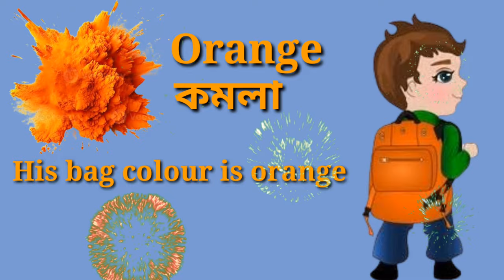Holi colours Name/ Fun Motu patlo Holi colours Name/ learn english through assamese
Know about all colours name in assamese and english/ In this video will kno about all holi colours name in assamese and english/ Motu Patlo playing holi/ holi cartoon colour/ motru patlo holi colour/Motu Patlu |

(Video Educativo) Aprende los colores con los juguetes para coches

Assamese GK ADRE 2.0 || all about India"s 1st for Grade III & IV Exam || DD Smart Zone

How to write Assamese word in English। Assamese alphabet in English॥ABCD to Ka kha ga read & Write

বাংলা রঙের নাম | Colours in English and Bangla | শিশুদের জন্য রং | Colors - kids | বিভিন্ন রকমের রং

मोटू पतलू | Full Episode | Holi Hai Bhai Holi Hai হাট্টিমাটিম টিম - Hattimatim Tim and more | Bengali Rhymes Collection | Infobells Part 7- LKG / UKG EVS Course | days of the week & months in a year song | lkg evs online class
Learn Alphabets For Kids | How to Read English Alphabets | How to Write English Alphabets
Number Song, नंबर गाना, Color Song, Counting Rhymes for Children and Preschool Rhymes
Apple and 8 More Fruits Drawing, Painting, Coloring for Kids and Toddlers | Learn Fruits
Tom & Jerry em Português | Brasil | Um Pouco de Ar Fresco!
ABC Alphabet & Numbers for Kids - ChuChu TV Learning Songs for Kids
Joonbai e beji eti diya - Dear moon, please give me a needle | Assamese Nursery Rhyme
Old MacDonald Song | Farm Finger Family | Kindergarten Nursery Rhymes & Kids Songs
50 Action verbs in English & Hindi | Action Verbs For Beginner | Action Verbs Examples | Action Verb বাঘআহিছেবাঘ | There Comes the Tiger in Assamese | Assamese Story | Assamese Fairy Tales
Twinkle Twinkle Little Star on REPEAT 30 minutes 🌟 | more Sing Along [ BB Kids Songs ] LooLoo Kids FRUITS NAME for Toddlers | First Words for Babies | Learning Videos for Kids | English Vocabulary
বাংলা রঙের নাম | Colours in English and Bangla | শিশুদের জন্য রং | Colors - kids | বিভিন্ন রকমের রং मोगली की कहानिया | मेगा ऐपिसोड - 109 | Jungle Book | Hindi Kahaniya | Power Kids
learn to count, ABCD, 123 Numbers, One two three, 1 to 100 counting, ABC, 123, alphabet a to z - 59 Behorbari Outpost Today episode